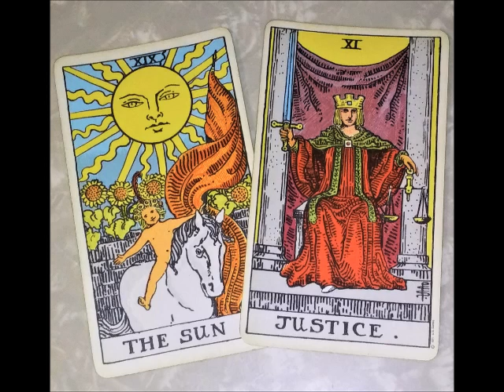"Tis Dikeosinis Ilie Noite" Mikis Theodorakis Cover, Ted Grace vocal